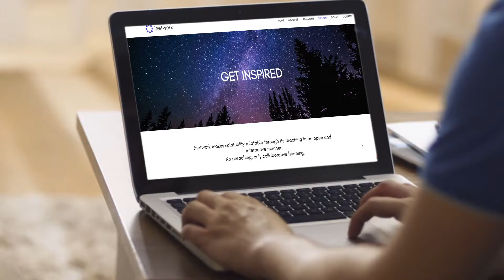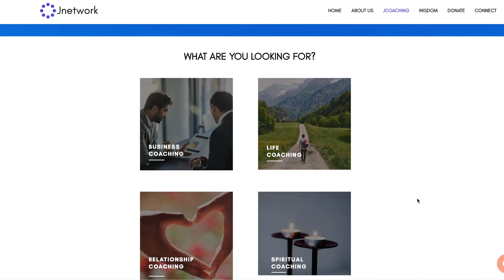Jnetwork - Who are we?